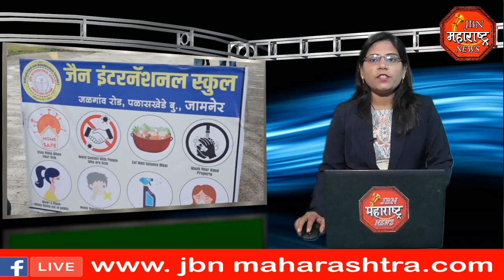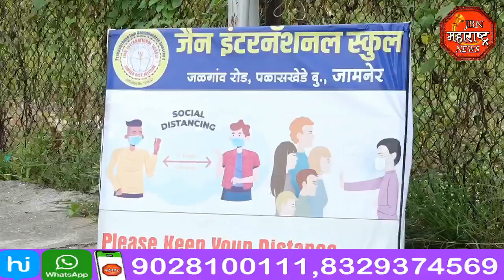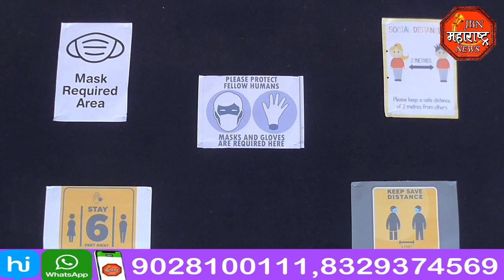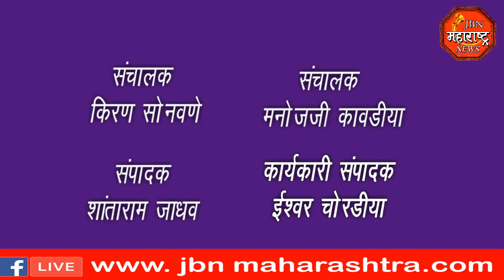jbn maharashtra news jalgaon